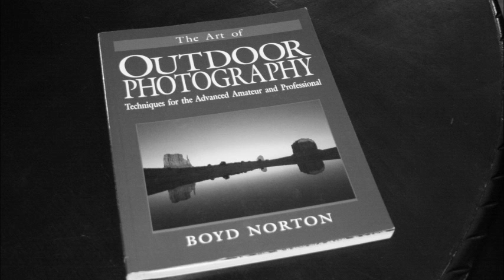Max Johnson's new Dream Big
My Dream big project about photography. Check out my blog at maxdreambig.wordpress.com